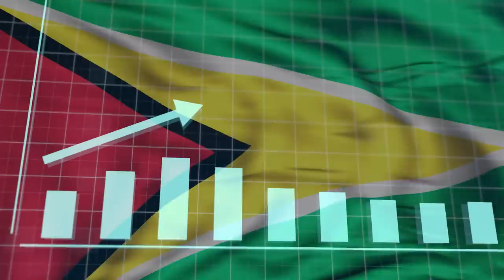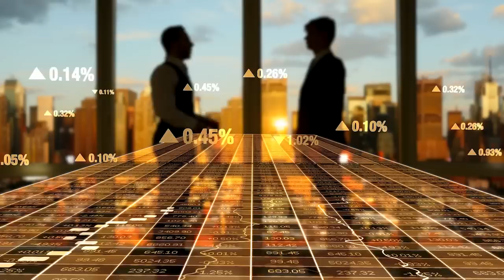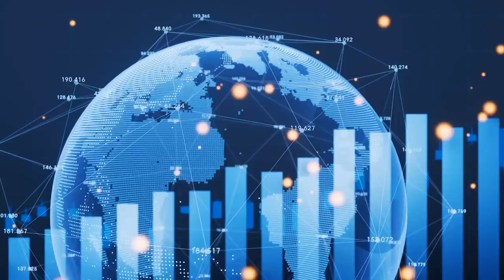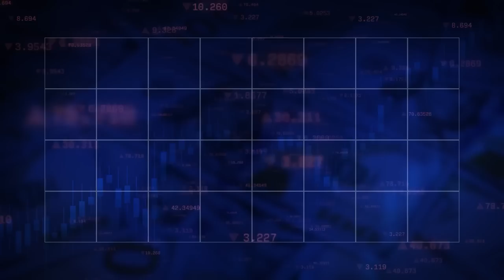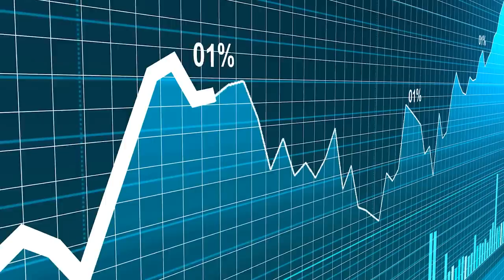How Guyana is Becoming Insanely Rich. Guyana Economy Explained.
In today’s video, we are going to explore how Guyana is becoming rich and uncover the factors that have catapulted it onto the global stage within a relatively short time frame.